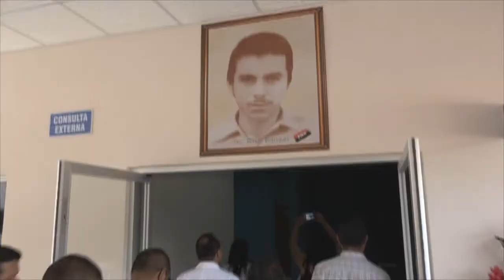Inauguran nuevo centro de salud familiar y comunitario, en el municipio de Yali, Jinotega.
En el municipio de San Sebastián de Yali del departamento de Jinotega fue inaugurado el nuevo Centro de Salud "Nelson Rodríguez", el cual cuenta con una infraestructura y equipamiento moderno y especializado para poder atender a una población de 34,910 habitantes  de 21 sectores y 72 comunidades del municipio.